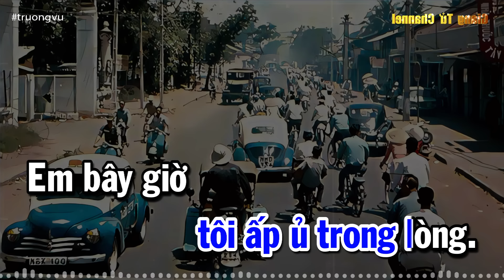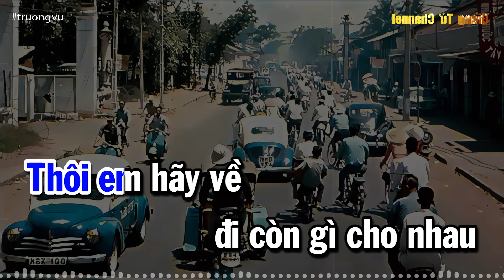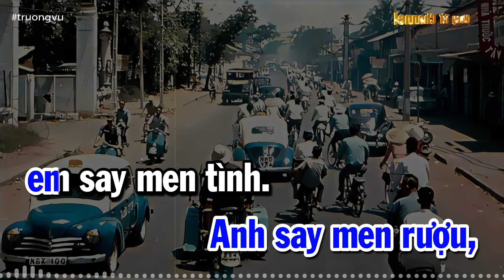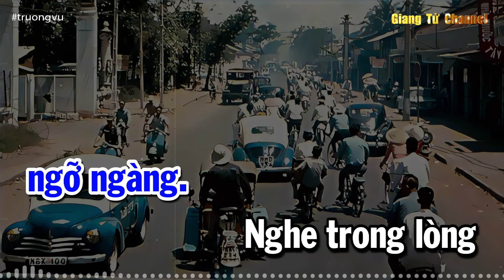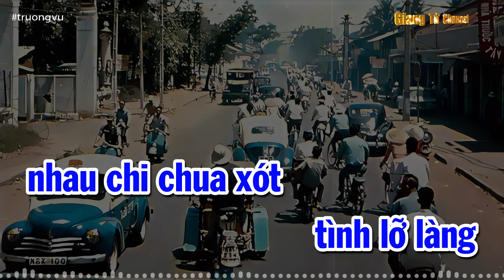Xua Đi Huyền Thoại - Trường Vũ (Tác giả: Thái Hoàng) | Nhạc Vàng Xưa Bất Hủ